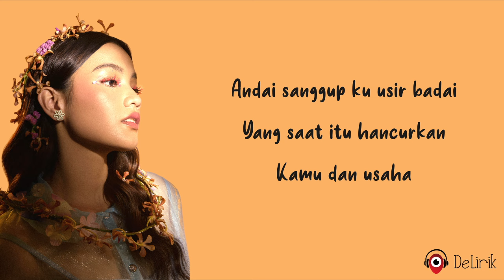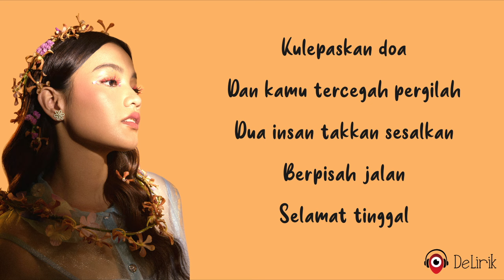Salam Perpisahan - Aruma (Lirik Lagu)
🎵 Judul : Salam Perpisahan
🎙️ Penyanyi : Aruma

📝 Lirik:

Kekal, ku kira kan kekal
Sampai maut pisahkan
Hilang semua akal

Andai ku bisa menerka
Takkan ada tangisan
Dan semua luka

REFF
Terbitlah lagi wahai mentari
Jangan lema bersusah hati
Ikhlaskan saja karena ini
Dilukiskan Tuhan alur kisah hidup kita
Dua insan saling relakan
Tanpa ucapkan salam perpisahan

Andai sanggup ku usir badai
Yang saat itu hancurkan
Kamu dan usaha

Ulangi REFF

Tak perlu sesali
Ujung kisah ini
Tak ada yang abadi

Dan tenangkan hati
Semua yang terjadi
Utuhkan ku kembali

Ulangi REFF
Ulangi REFF

Dua insan takkan sesalkan berpisah jalan
Selamat tinggal